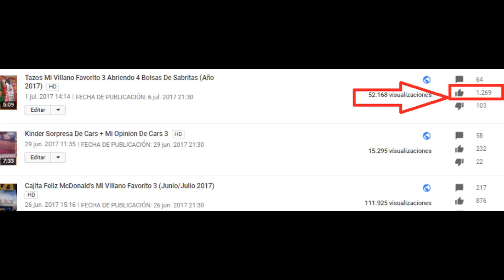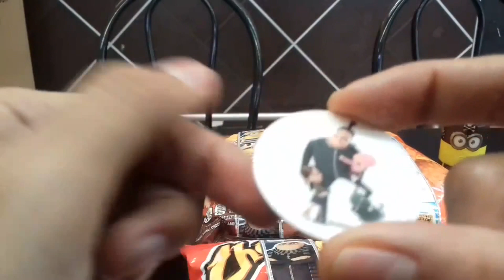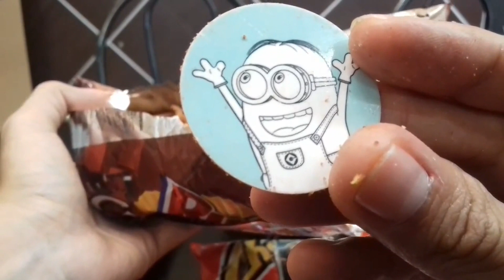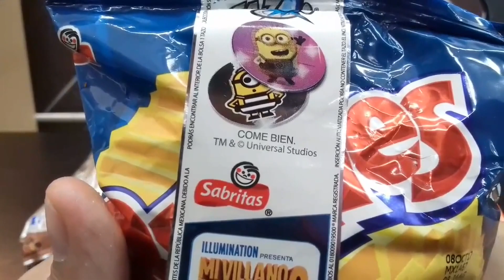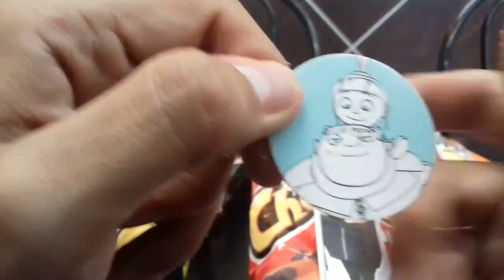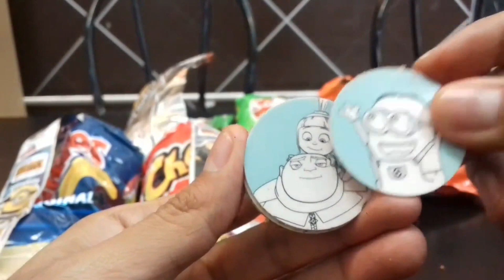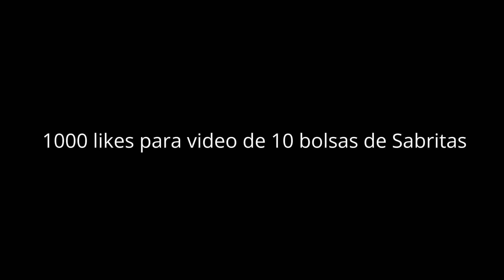Tazos Mi Villano Favorito 3 Abriendo 6 Bolsas De Sabritas (Año 2017)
Con el próximo estreno de Mi Villano Favorito 3 (Despicable Me 3) sabritas pone a disposición la promoción de tazos del filme , con personajes como los Minions, Gru, Baltazar, Lucy, Margo, Edith y Agnes etc... la colección cuenta con 80 tazos.
Esperemos que Sabritas tenga promoción de Tazos de Pokémon la cual no vemos desde 2008 en México.